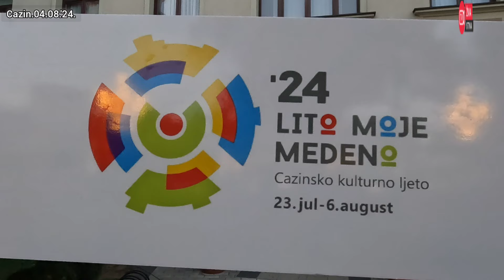živa istina. Na hiljade posjetilaca posjećuje Cazin, s razlogom.